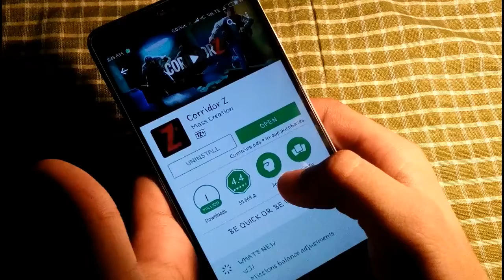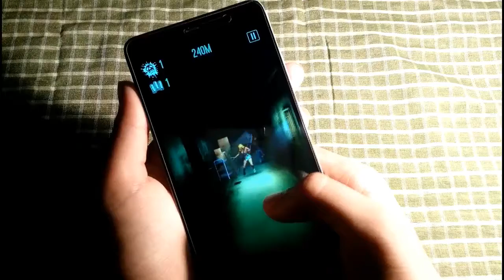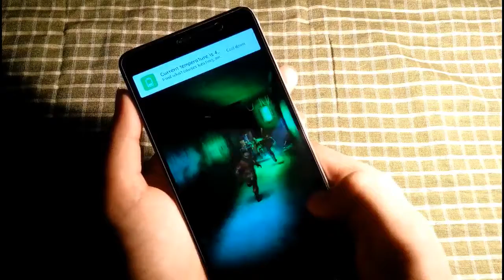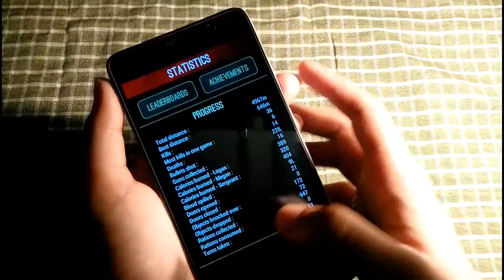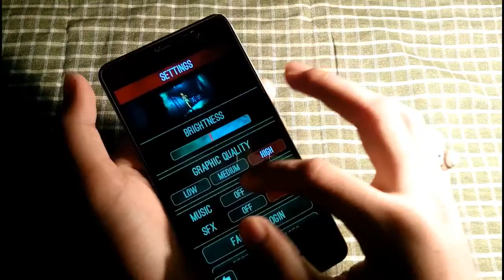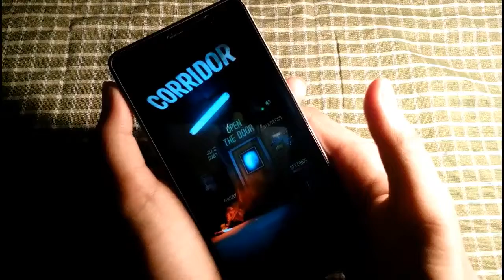corridor z best zombie running game ever🤗😍😇😋 by dd desi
Corridor Z is pretty cool. Check it out on Google Play Games. See if you can beat my score!

BE QUICK OR BE UNDEAD!

An ordinary high school in an ordinary small town faces a zombie outbreak. Authorities have failed. Three people, who survived the carnage, remain locked in. You are the only one who can help them!

FEATURES:
 * EXPERIENCE THE MOST GENRE REFRESHING RUNNER IN YEARS
 * Get thrilled with the unique and intense gameplay
 * Help the pom-pom girl, the jock and the jarhead to survive
 * Enjoy the cutting-edge detailed graphics
 * Discover the infection's mystery with the voice-overed story
 * Stock the awesome upgradeable arsenal: pistols, SMGs, shotguns and more
 * Immerse yourself in multiple objectives designed for each of the characters
 * ...and shoot down tons of running horror!

* * * RUN! SHOOT! SURVIVE! * * *